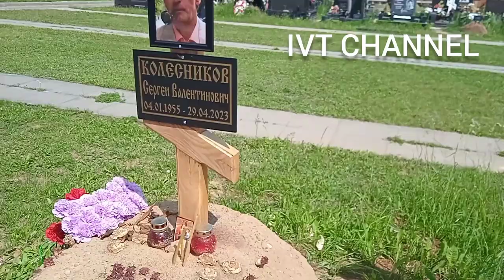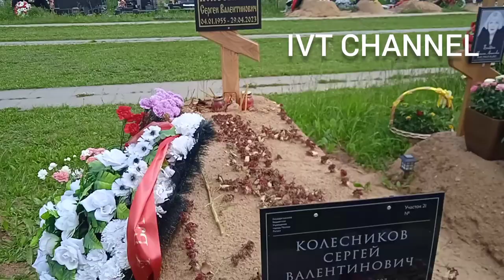Сергей Колесников 40 дней. Поклонники потребовали заменить фото.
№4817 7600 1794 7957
Игорь Викторович Т.